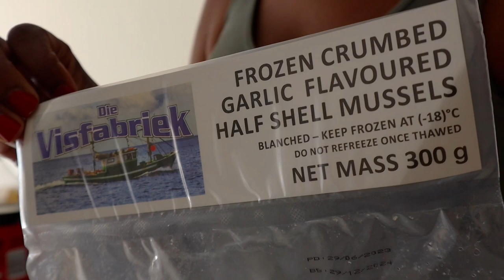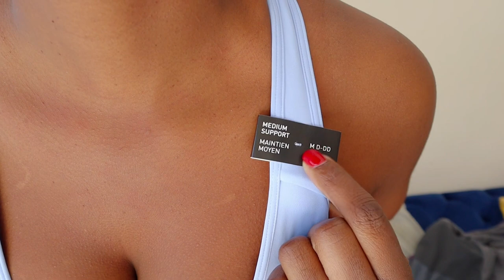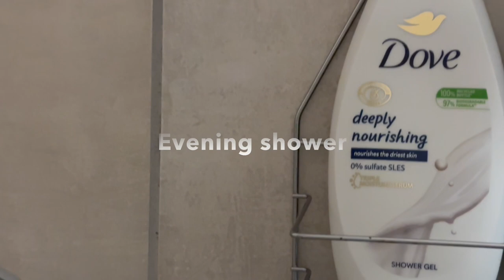Vlog: Creamy chicken pasta|Meduim support gym bra hail|CottonOn haul|Remote Working| S.A YouTuber